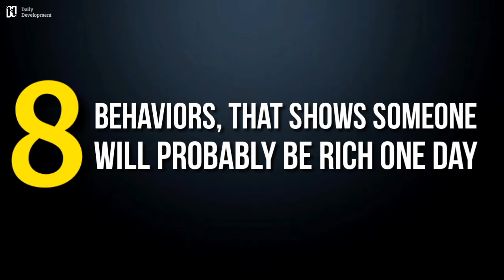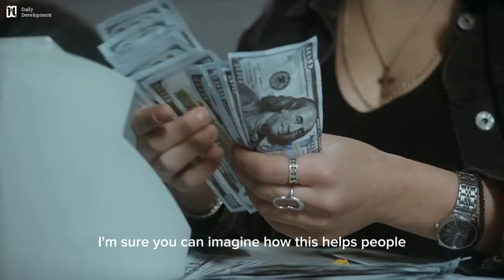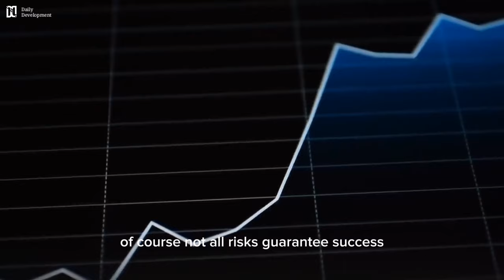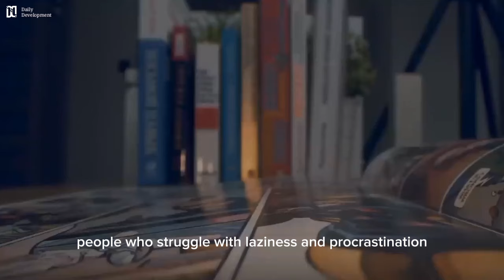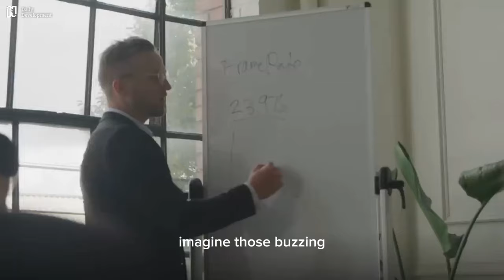8 behaviors, that shows someone will probably be rich one day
In this video, we explore 8 key behaviors that are often exhibited by individuals who are likely to become wealthy in the future. From their mindset and work ethic to their financial habits and decision-making skills, these behaviors provide insight into the potential for future financial success.

here are the 8 behaviors, that shows someone will probably be rich one day.

1) The genius factor
2) Mind over matter
3) Planning for prosperity
4) Risk takers or future wealth makers?
5) The fortune in frugality
6) Dreams to dollars
7) The sweat behind success
8) Social butterflies or money magnets